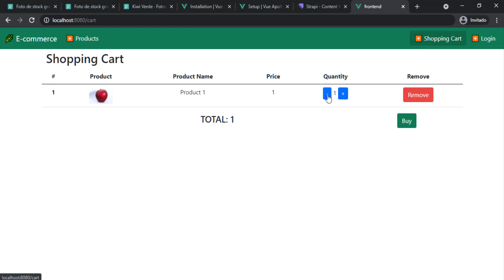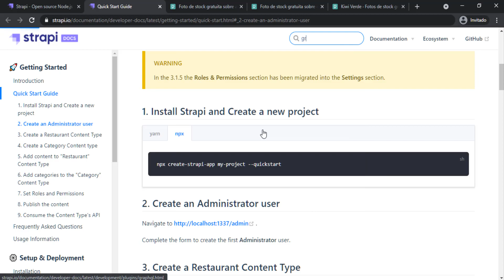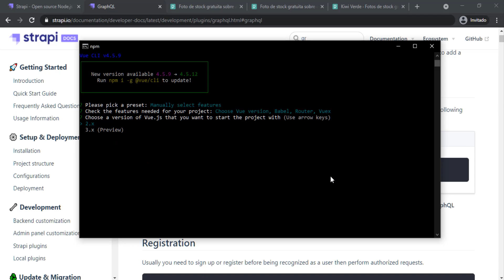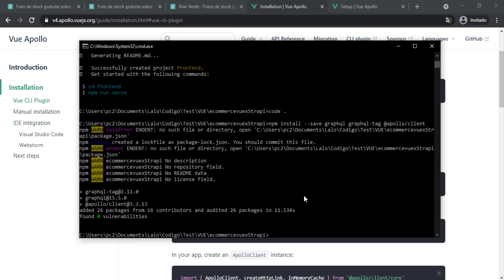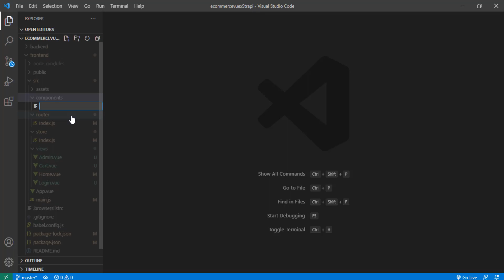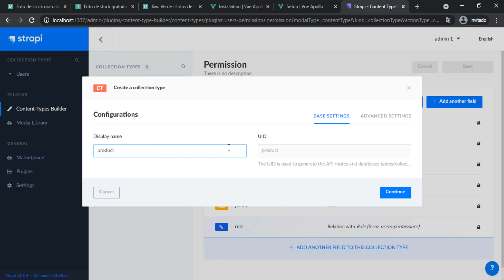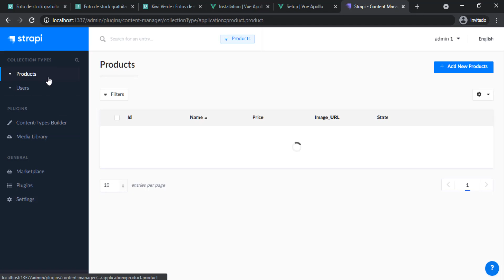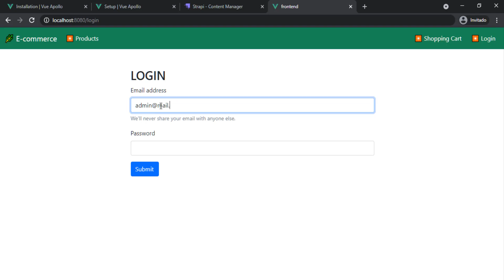E-commerce | Vuex | Strapi | Composition API | Boostrap | MongoDB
Vue.js Projects Bundle + Bonus 10 Projects

Projects:

1- Hotel App | Vuex | Composition API | Bootstrap | UUID
2- E-commerce | Vuex | Composition API | Bootstrap | UUID | Router Guards
3- Chat App | Vuex | Composition API | Bootstrap | UUID
4- E-commerce | Vuex | Composition API | Strapi | Boostrap | UUID | Authenticaction
5- Blog App | Vuex | Composition API | Bootstrap | UUID

BONUS: 10 PROJECTS